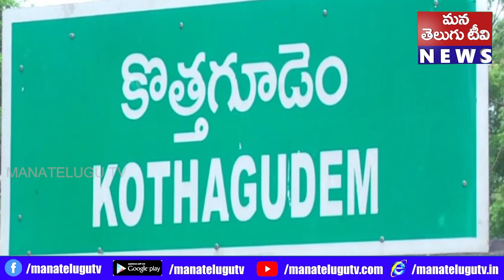ప్రజాసంఘాల పోరాటవేదిక ఆధ్వర్యంలో ఇళ్లు, ఇళ్ల స్థలాలు, డబుల్ బెడ్ రూంలు ఇవ్వాలని ధర్నా నిర్వహించారు